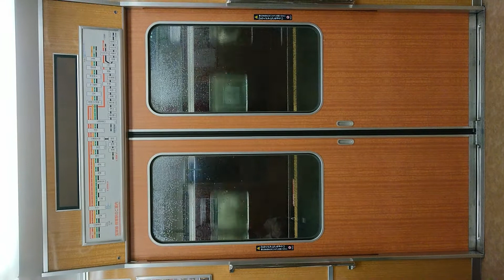阪急電車 宝塚線 扉閉 岡町駅